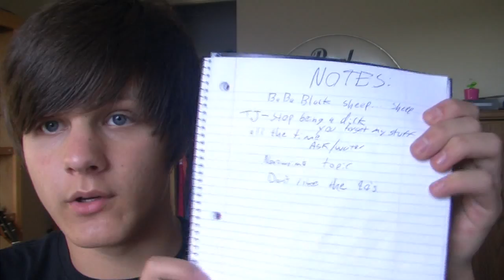Yeeeeeeep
Man I suck at naming these things. BUT NOT THIS VIDEO. THIS VIDEO IS THE BOMB.